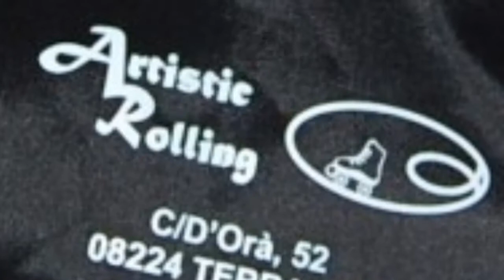《He echo los tres ripers a la primera👏👏🎉🎊》 I la nueva familia gachaaaa💖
Aquí os enseño la nueva familia gacha I los tres ripers
Aquí us ensenyo la nova família gacha i els tres ripers
Here I show you the new gacha family and the three ripers the
Ici, je vous montre la nouvelle famille Gacha et les trois ripers